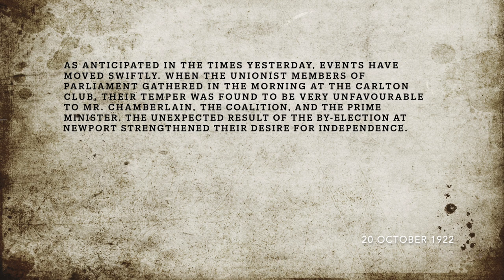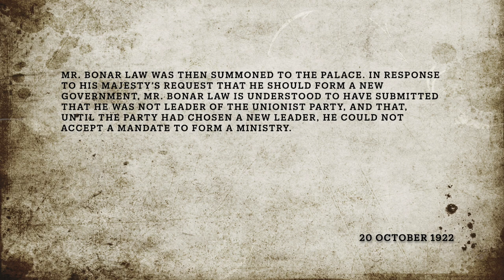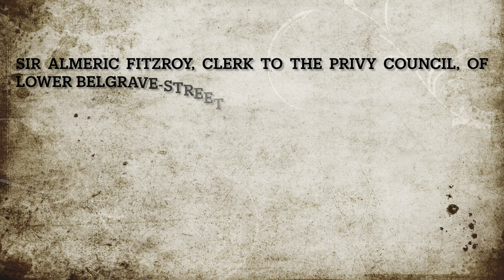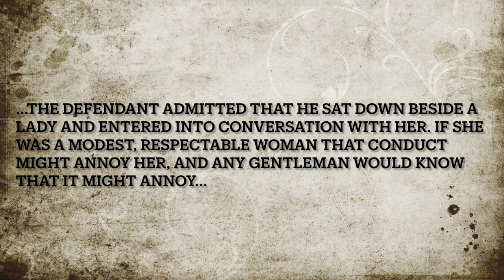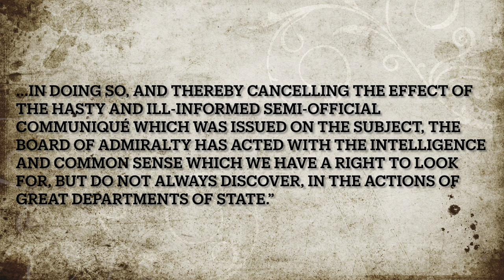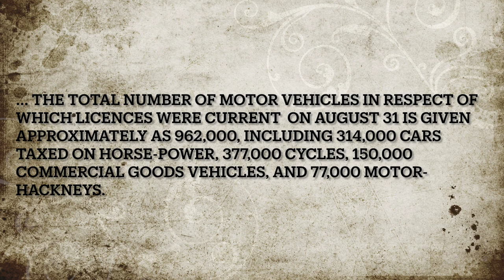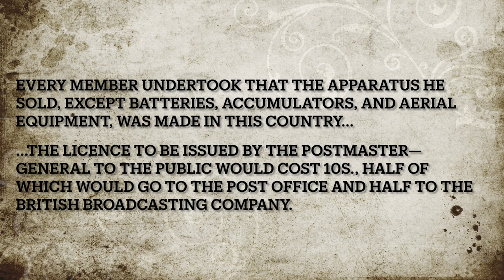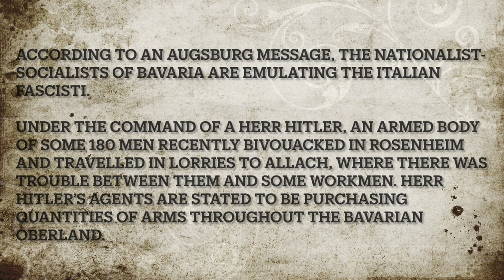Week Ending 22 October 1922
Britain gets a new Prime Minister, Sir Almeric Fitzroy faces justice, the BBC or at least a BBC is founded and a certain Herr Hitler makes an appearance.